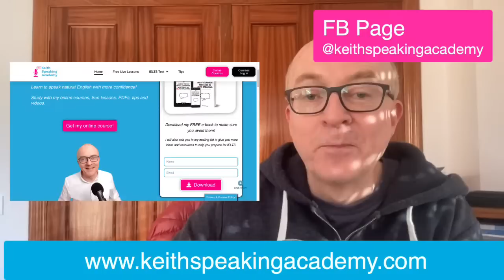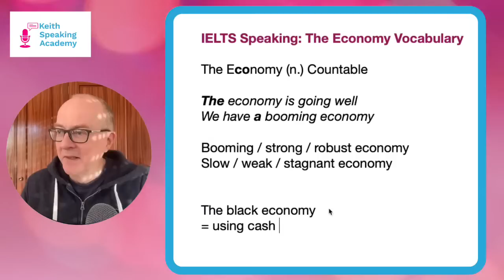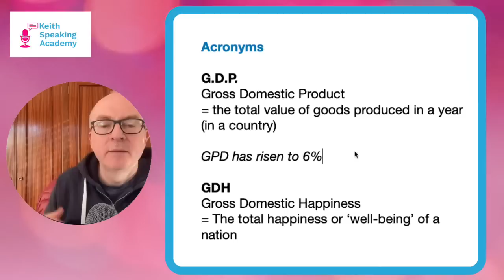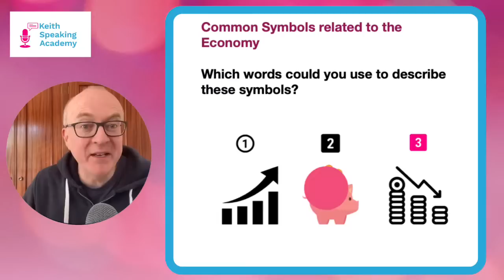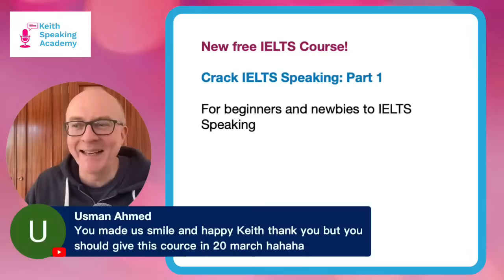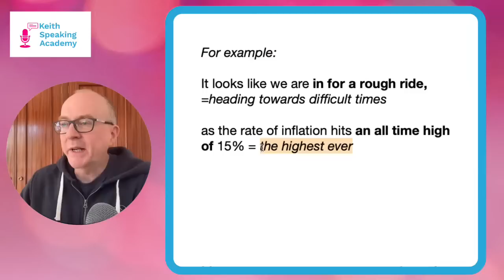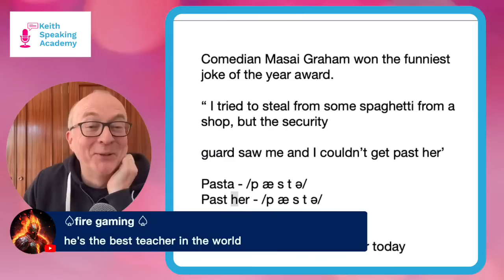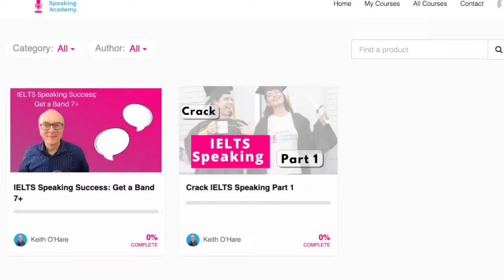IELTS Speaking Free Lesson: THE ECONOMY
Hello, good morning and welcome to today's IELTS Speaking live lesson.
It's all about the topic of THE ECONOMY. Very much looking forward to it. We are gonna look at vocabulary, idioms, a listening task, some games and fun. I think you will find it really useful.

😁 Try my new, FREE online course, Crack IELTS Speaking Part 1

👍 Download the free PDF of 10 Most Common Mistakes in IELTS Speaking

👉 Find the live lessons a bit long?
Get short Audio Pronunciation files of the most popular Live Lessons in THE LIBRARY.
Ideal to review quickly and level up your pronunciation.

Get FREE IELTS SPEAKING practice online with my LIVE LESSONS streamed the first Thursday of each month at 10am (UK time)

THESE ARE THE NEW TIMES for LIVE LESSONS (FROM NOVEMBER 2022)

10:00 am (Spain)
12:00 am (Moscow /KSA)
2:00 pm (Pakistan)
2:30 pm (India)
3:00 pm (Bangladesh)
4:00 pm (Vietnam/Thailand)
5:00 pm (Beijing, Taipei, H.K./Philippines)

NEXT LIVE LESSON:  MARCH 2nd (Thursday) 10am Spain time